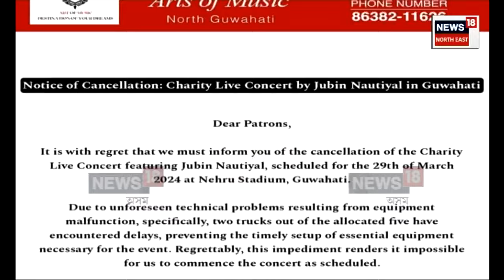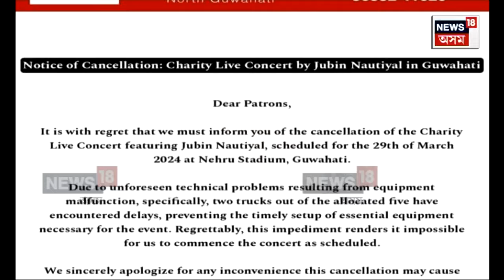Jubin Nautiyal | মহানগৰীত সংগীতানুষ্ঠানৰ মায়াজাল টানি অসাধু বেহা N18V